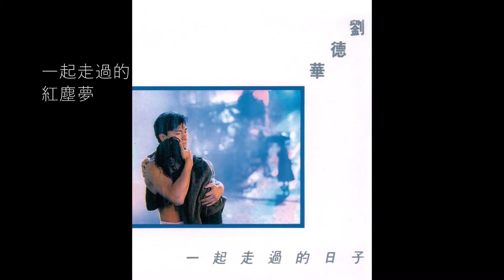07.紅塵夢 (Hóng Chén Mèng) - 劉德華 (Andy Lau)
一起走過的日子 1991
紅塵夢
劉德華
Lyrics
紅暖暖滲滿天空
塵冷冷撲向清風
笑這日太短
不見長夢
為何未覺心痛

誰笑說紅日會出來
誰笑說明日會出未來
紅焰由心坎凶湧的送塵俗浪裡沖

讓我紅塵夢凍
一生一瞬相逢
一刻失了蹤
讓我紅塵夢痛
心冷冷然
心的背後生命在浮
生命在流
生命在盡頭

曾跌跌碰碰匆匆
曾退退進進空空
我看著遠海
不再期待
任由夢魘操縱

來我的上半生來
還卻我的下半生裂縫
紅了眼心底只懂嘲諷塵落在眼中

讓我紅塵夢凍
一生一瞬相逢
一刻失了蹤
讓我紅塵夢痛
心冷冷然
生命在流
生命在盡頭